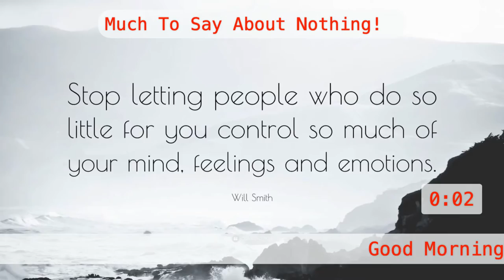MTSAN Podcast- Episode 7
Jeffrey Scott Stanton and I have much to say about nothing.

Today's jump off-topic is Order Qualifiers Vs Order Winners.

You don't know what that means? Yeah, I didn't either.  We define it and how you can help take yourself from a qualifier to a WINNER.

You will have to tune in to find out WHATEVER additional topics come up. It does not have to be real estate-related so tell all of your friends and business colleagues!!

It's going to be the best podcast that you never thought you would love so much.